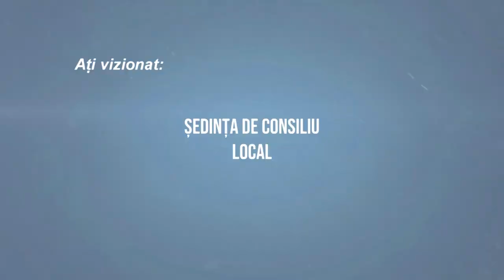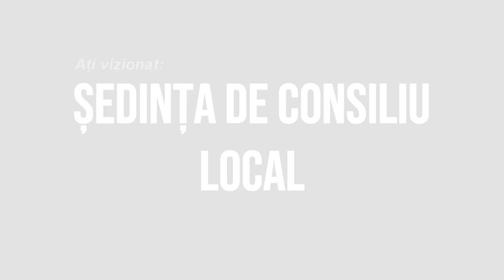BUHOCI - Sedinta Consiliului Local din 20 iulie FILMARE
BUHOCI, județul Bacău - Ședința Consiliului Local din 20 iulie FILMARE EXCLUSIVTV.

Vizionare plăcută !

ROMANIA KEYWORD PRO PLUG-IN:
metaverse,
meta vers,
metavers,
metavers romania,